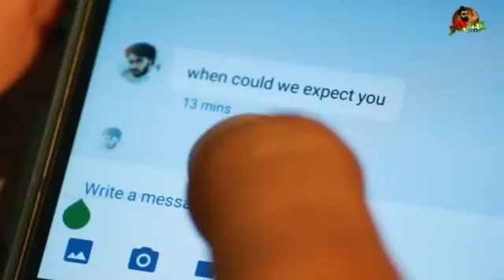Vishal Phone Call Controversy : Who Is Deepan & Sumathi ? | Vishal In R.k Nagar Election | Hot News